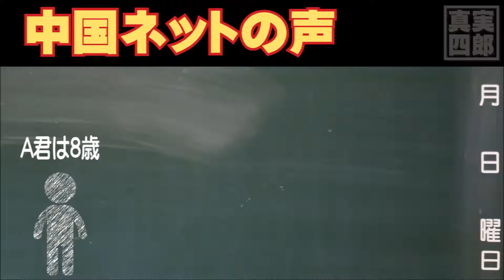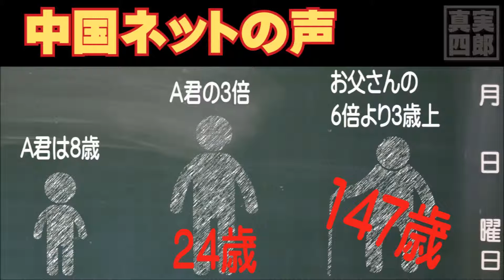小学校でだされた算数の宿題がちょっと変―中国ネットの声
中国のインターネット上である小学生の算数の問題が物議を醸している。